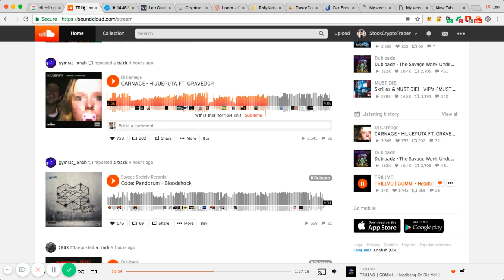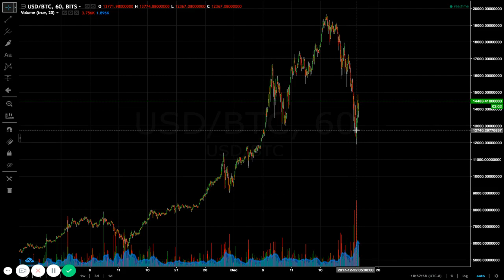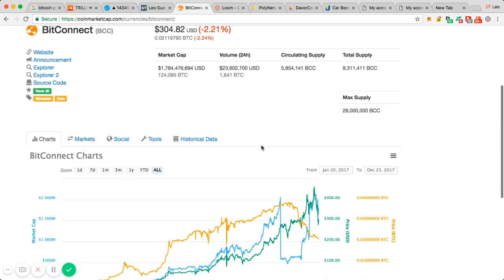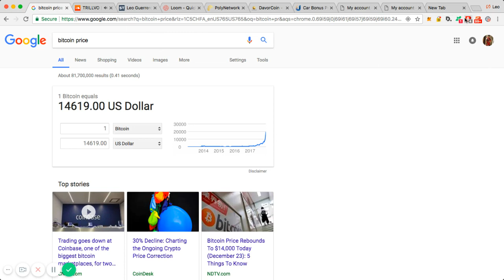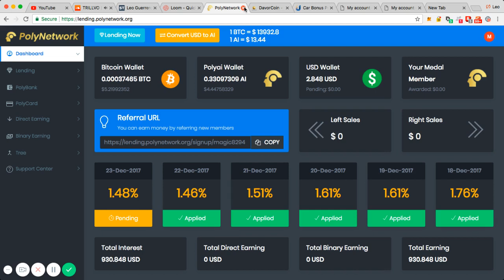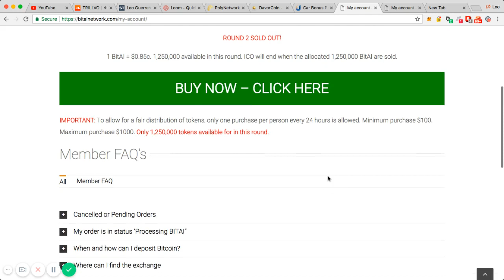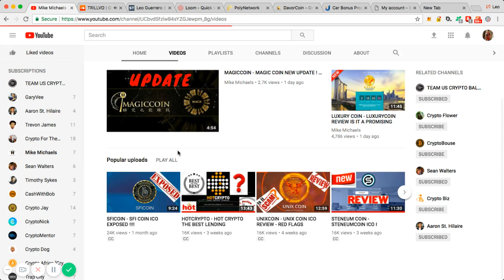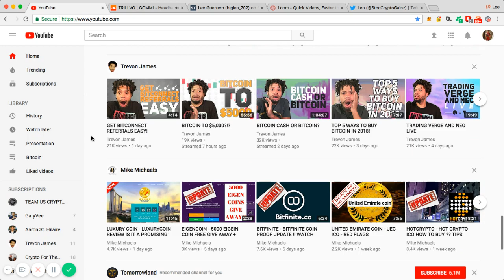Bitcoin Theory , Lets make that money !! DONT SELL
You wanna hustle some of these icos with ya boy you dont gotta use the ref link just invest we still gona be making money , lets make it happen!!